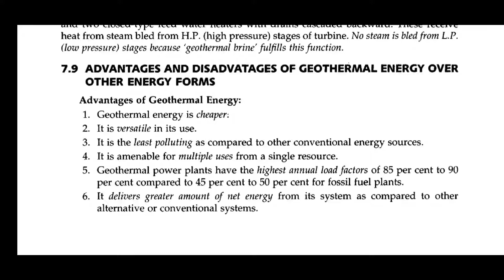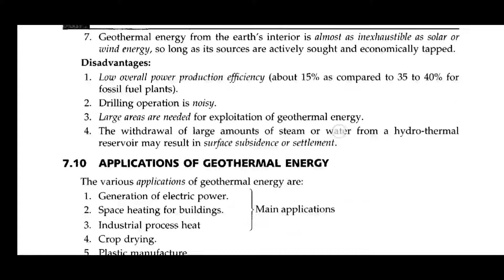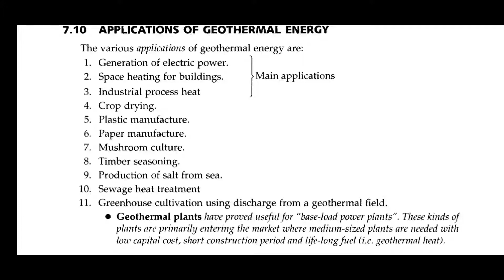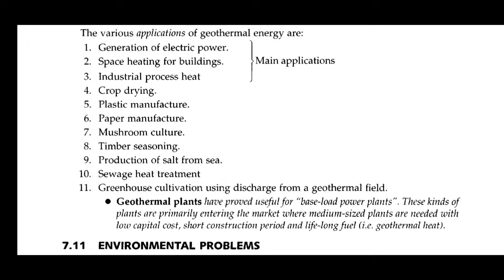Geothermal Energy Part 5|Advantages, disadvantages and Applications